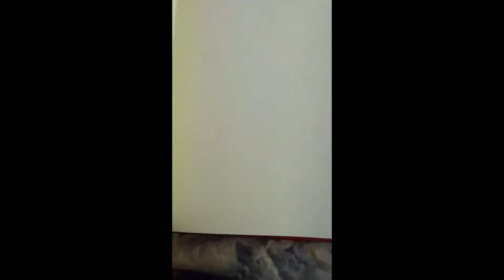Squirrel Ink Record #30